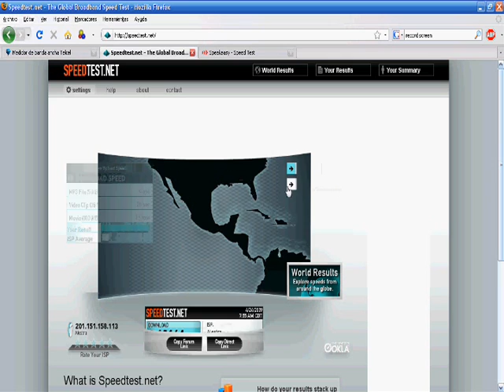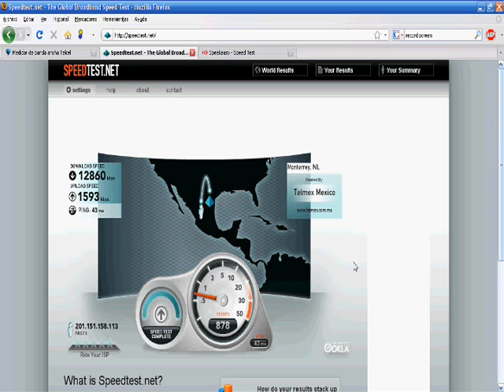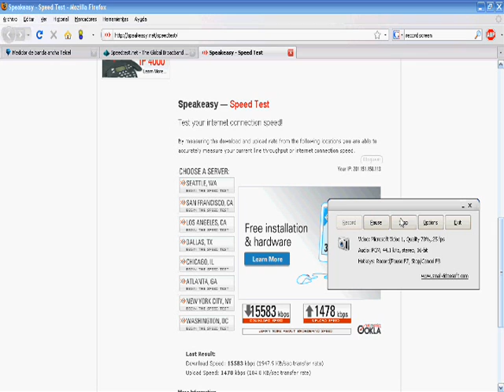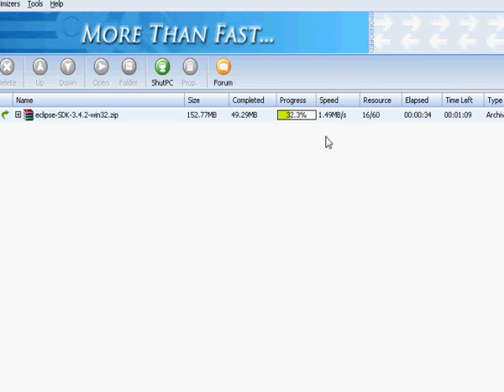Internet in old times